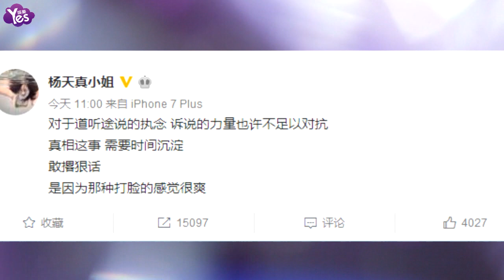【3年前】有女友？鹿晗直接懟卓偉：再胡說就給你嘴巴上鎖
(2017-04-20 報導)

面對卓偉在微博曝鹿晗有女友，鹿晗在接受採訪時直接回應卓偉：“某些人，論說瞎話，我承認你是中國第一，這點我認了。再胡說就給你嘴巴上鎖！”